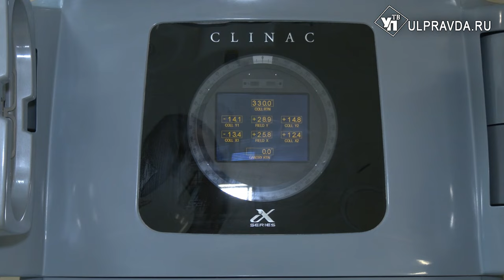В Ульяновской области наградили лучших медицинских работников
Традиционно в третье воскресенье июня в России отмечают день медицинского работника. Накануне праздника в каждом регионе страны чествуют врачей, медсестер, фельдшеров, словом всех тех, кто ежедневно оберегает здоровье людей. В  Ульяновской области губернатор вручил награды отличившимся представителям профессии.